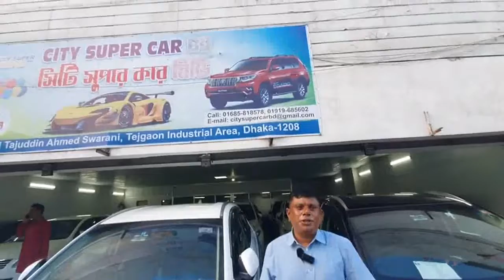city super car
সিটি সুপার কার এ সাশ্রয় মূল্যে  পাওয়া যাচ্ছে সকল প্রকার ইউজ কার